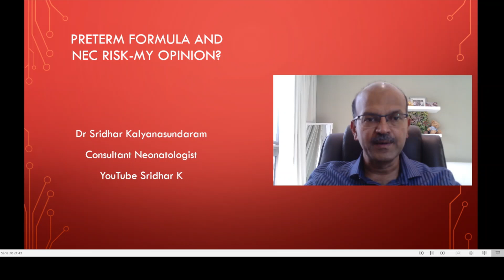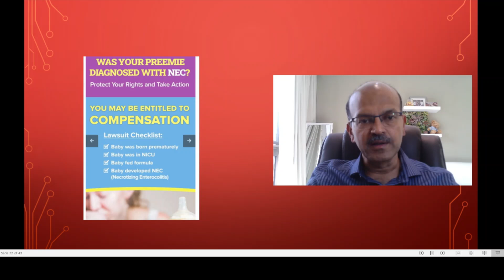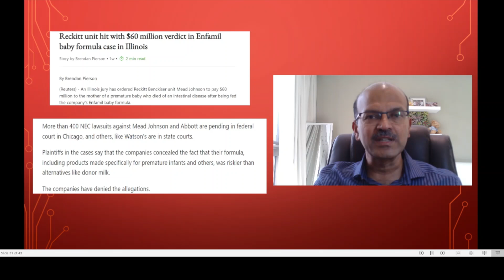Hot topic! Preterm formula NEC-what do you think about the recent US court judgement?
The recent US court judgement on preterm formula and it's link to NEC (the company was heavily fined for not informing the parents about the risk) raises many questions about the approach in such cases. Here, I share my thoughts, especially, what do we do in situations where there are no suitable alternatives, how do we choose when it comes to a longer time on TPN vs a very expensive human milk alternative, or a scarce resource like donor EBM? And despite everything, the risk of a multifactorial condition like NEC doesn't go away, so where will this end?
Do review this lecture where Prof Neu clearly describes the NEC mimics/imposters! Intestinal Injury in Preterm Infants: NEC and it’s Imposters. Dr Joseph Neu, USA
The recent FDA decision on probiotics was controversial as well-do review this What should we do after the recent FDA warning on probiotic use in premise?